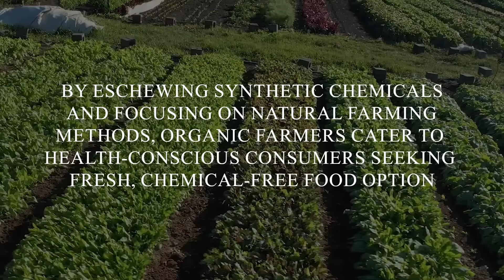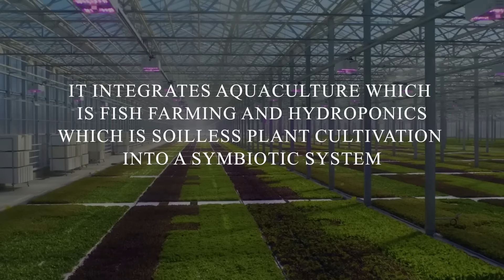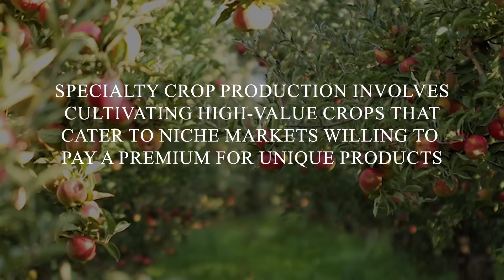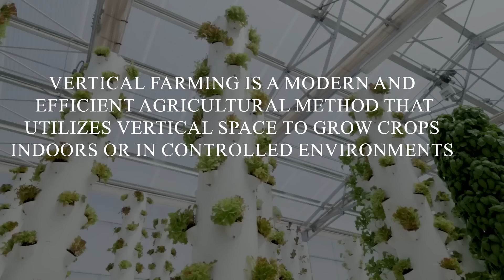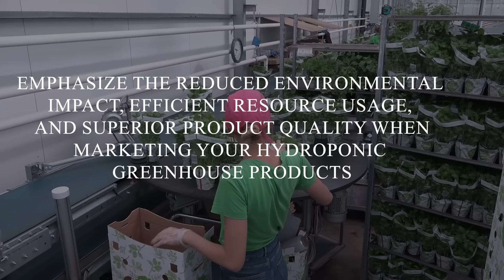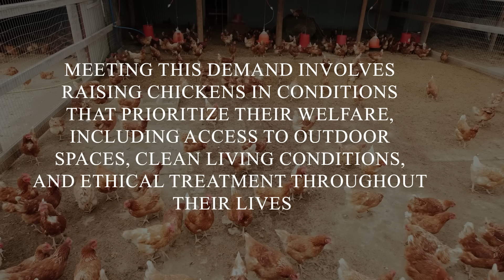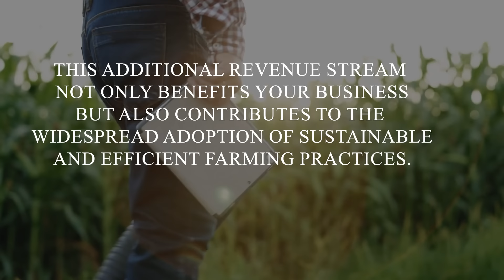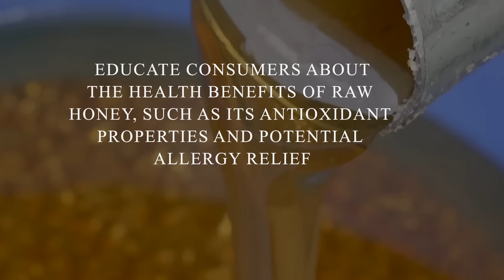10 Agriculture Business Ideas to Become an Agri Millionaire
Book Recommendation:
The Money-Saving Gardener (Amazon)

In this insightful video, we will explore a treasure trove of ideas that not only cultivate crops but also promise substantial financial success. Sustainable living and food security take center stage as we dive into innovative agricultural approaches. From organic farming, meeting the increasing demand for organic produce, to merging fish farming with soilless plant cultivation in aquaponics farming, discover self-sustaining systems that maximize profits. You will also explore the intersection of education and agriculture with agri-tourism, open your farm to the public, and foster a connection between consumers and their food sources.

You can utilize vertical space with modern farming methods such as vertical farming, optimizing efficiency enabling year-round production, and meeting the demand for high-quality produce with hydroponic greenhouse farming, providing controlled environments for crops. Ensure ethical poultry farming practices, meeting the conscious choices of consumers. You can embrace smart farming technology, integrating precision agriculture tools to optimize crop management and increase overall efficiency. Lastly, you can contribute to the environment and enjoy rewarding returns with beekeeping and honey production. These exciting agricultural ventures promise not only sustainability but also the potential to thrive in the evolving landscape of agribusiness.

★★★★★ You can also watch the Following Related Videos on The Personal Investor ★★★★★